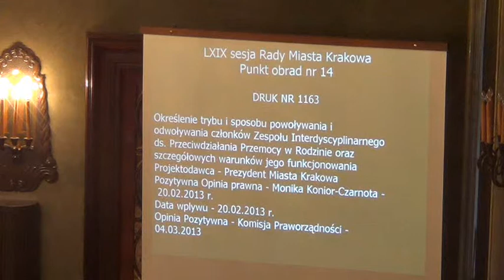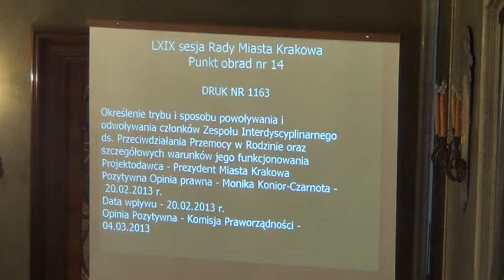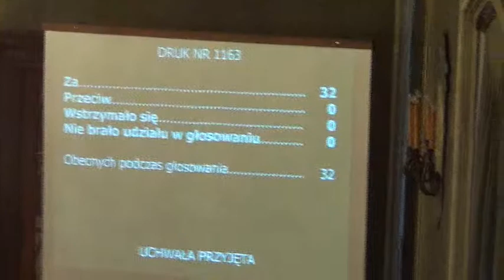12. Zespół Interdyscyplinarny ds. Przeciwdziałania Przemocy w Rodzinie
Określenie trybu i sposobu powoływania i odwoływania członków Zespołu Interdyscyplinarnego ds. Przeciwdziałania Przemocy w Rodzinie oraz szczegółowych warunków jego funkcjonowania

Projekt Prezydenta Miasta Krakowa -- druk nr 1163 -- w trybie I czytania -- referuje: Jacek Kowalczyk